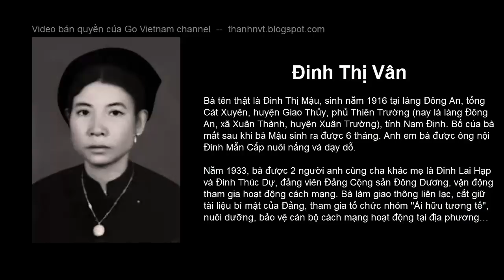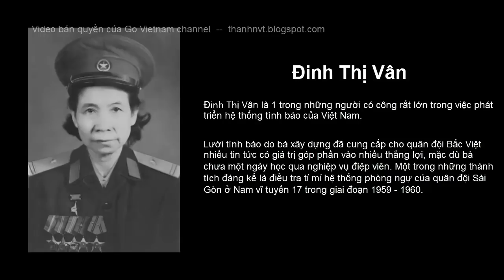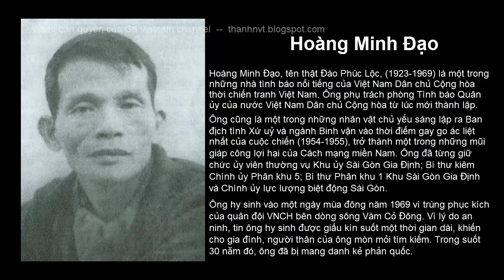5 tình báo quan trọng nhất của Bắc Việt trong bộ máy chính quyền Sài Gòn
Trên đây là tiểu sử và hoạt động của 5 người được đánh giá là những tình báo quan trọng nhất của quân đội Bắc Việt, đã nắm giữ những vị trí quan trọng trong bộ máy chính quyền Việt Nam Cộng Hòa. Họ là 1 trong những nhân tố quan trọng góp phần vào chiến thắng của quân đội Bắc Việt.
★ Donate giúp đội ngũ của Go Vietnam có thêm nhiều động lực để làm những video thú vị chia sẻ với quý vị khán giả tại các cổng DONATE sau:
💸 VPBank: Vietnam
STK: 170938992 - Nguyen Van Thanh
💸 First Century Bank: US
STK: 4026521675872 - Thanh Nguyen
💸 Wirecard Bank AG: Euro zone
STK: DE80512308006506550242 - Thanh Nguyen